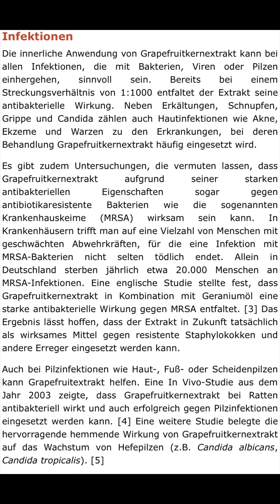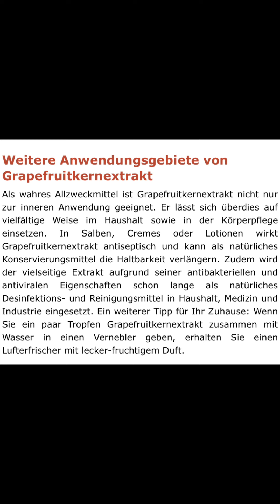So behandle ich natürlich Asthma, Bronchien, Erkältung, Atemprobleme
Angesichts der antiviralen, antibakteriellen und antioxidativen Eigenschaften von Bio Grapefruitkernextrakt scheint es nicht weit hergeholt zu sein, den Extrakt als natürliches Antibiotikum zu bezeichnen. Im Vergleich zu herkömmlichen Antibiotika bietet Grapefruitkernextrakt gleich mehrere Vorteile. Die Darmflora wird durch die Einnahme nicht geschädigt, und Bakterien entwickeln keine Resistenz. Am Ende des Videos gibt es noch weitere Hinweise, und Tipps zur Dosierung. Wir fangen mit 2 Tr. an und steigern diese dann täglich .
Asthma Spray kann Leben retten, ich gebe hier nur meine Erfahrung weiter, es soll keine ärztliche Behandlung ersetzen.